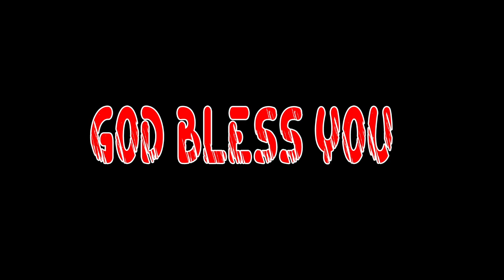Rev John Peter 28 3 23